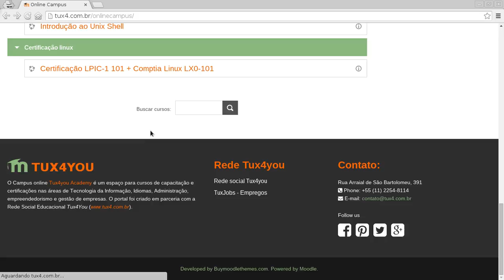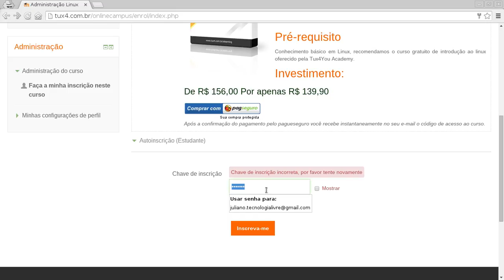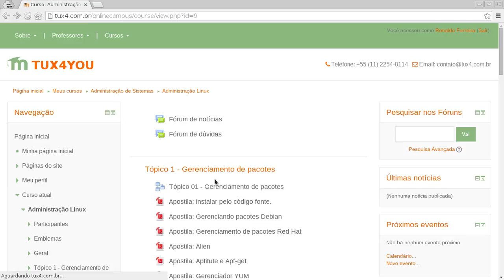Como funciona a Tux4you Academy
Descrição do funcionamento da Tux4you Academy.